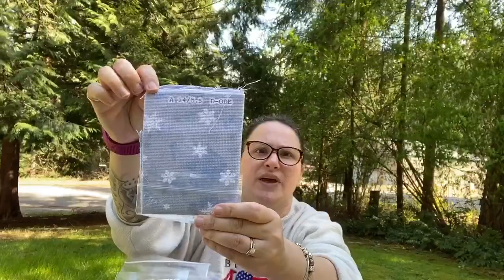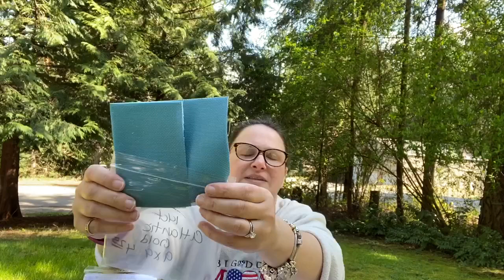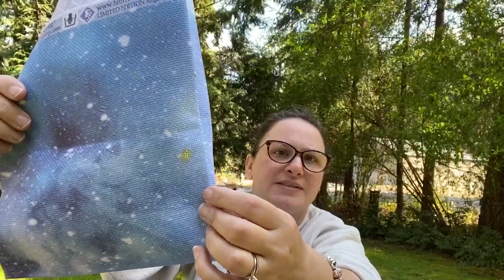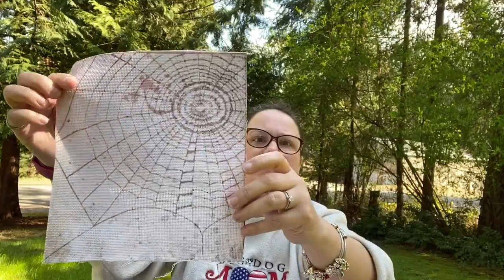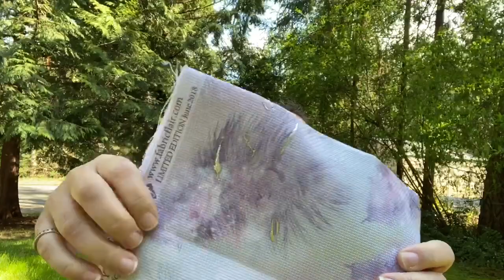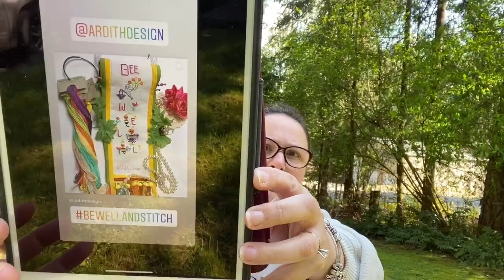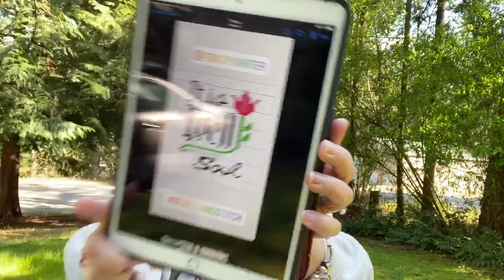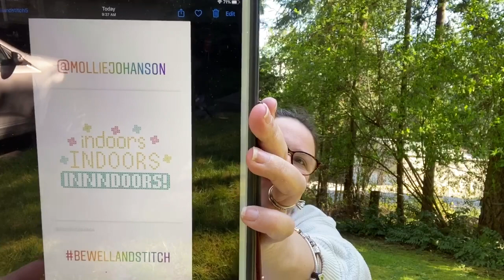Flosstube #30 14ct fabric parade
Shops Mentioned

Cherry Hill Stitchery Enter on flosstube #23 (keywords: bloom & pattern) winner chosen on April 1st

Flosstubers Mentioned
Proverbs 31:22